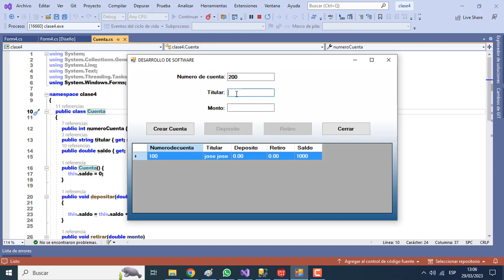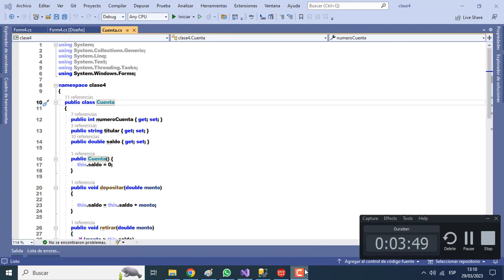PROGRAMA EN C# - PROGRAMACION ORIENTADA A OBJETOS - ARRAYLIST.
Crear una clase “Cuenta” con las siguientes características.
Cuenta
-numeroCuenta: int
-titular: String
-saldo:double
+ Cuenta(int numeroCuenta, String titular, doublé saldo)
+ setTitular(String titular) void
+ depositar(double monto): void
+ retirar( double monto): boolean
Descripción de Métodos:
deposito(doublé monto): realiza una operación de depósito incrementando el saldo según la cantidad dada. No regresa nada.
saldo = saldo + monto
retirar(double): realiza una operación de retiro reduciendo el saldo según la cantidad dada. Primero debe verificar que haya saldo en la cuenta para poder hacer el retiro. Si no hay saldo para realizar la operación debe emitir un mensaje.
saldo = saldo - monto
Desarrollar un programa para realizar las operaciones de depósito y retiro en una cuenta bancaria.